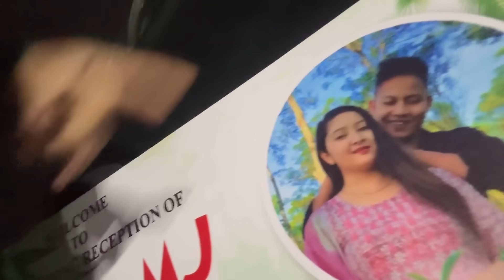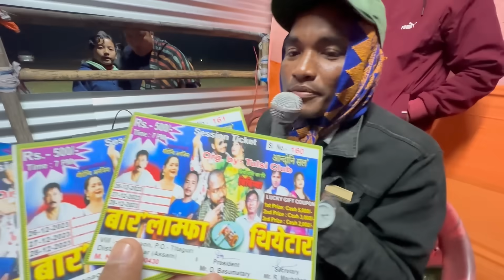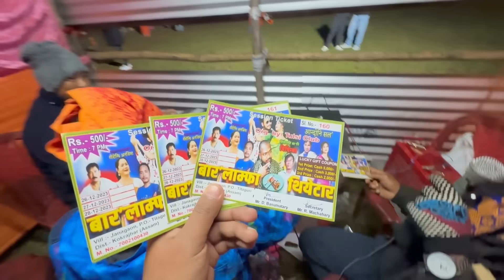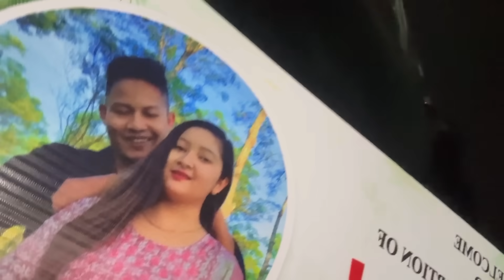Kom jarla hinjao anw karnw nagirbai 🤣 mabar room ao fwi nongaba _Naijwbbatoh ses